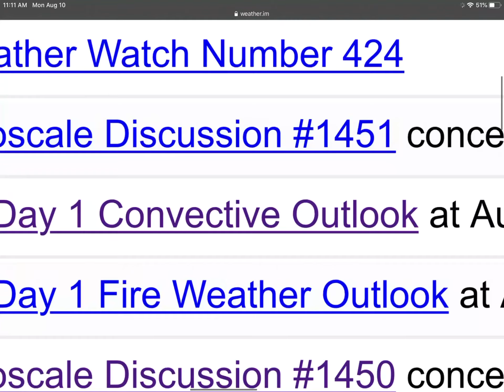Me and the bois when there’s a MDT risk